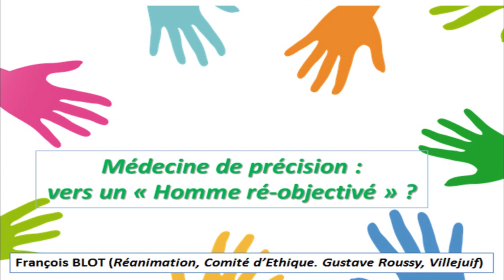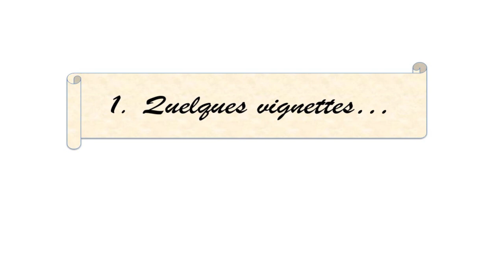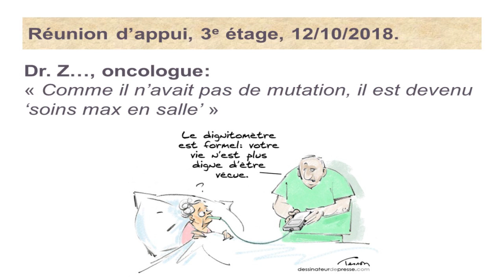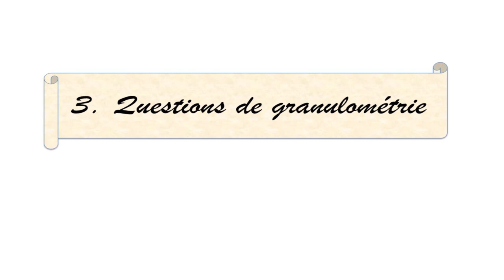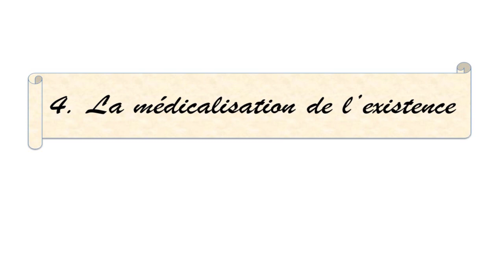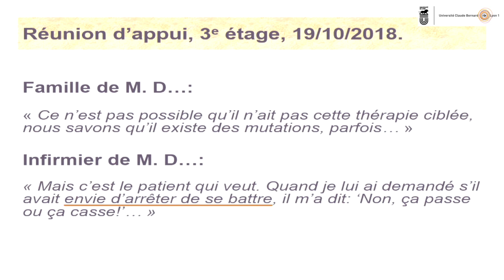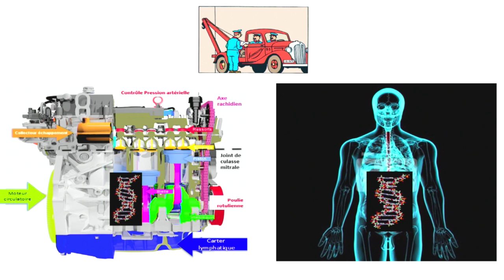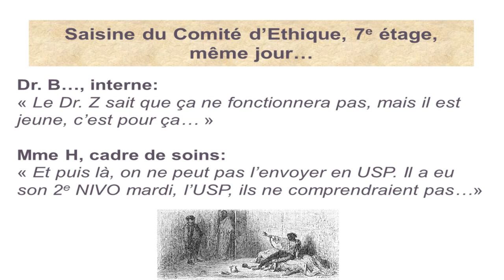François Blot ( Institut Gustave Roussy, Villejuif )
Médecine de précision : vers un Homme ré-objectivé.
Conférence à la session : Vers un renouvellement de la relation patient-médecin au colloque " Quels sont les apports de la médecine de précision à la cancérologie " , organisé par le département sciences humaines et sociales du centre Léon  Bérard , Lyon.